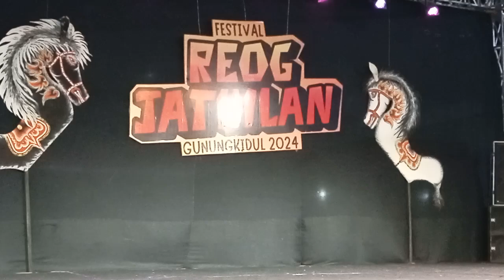Reog Saptosari // Festival Reog Jathilan Gunungkidul 2024 // Alun-alun Wonosari 16 Okt 2024